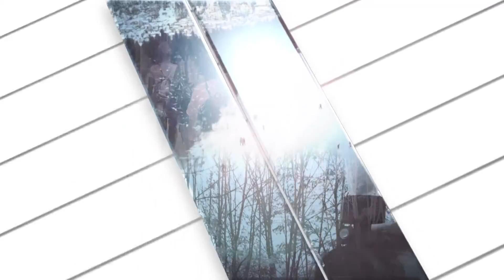U centru pažnje, Aleksandar Urošević, 18.04.2024.